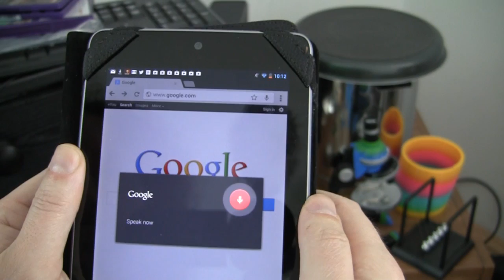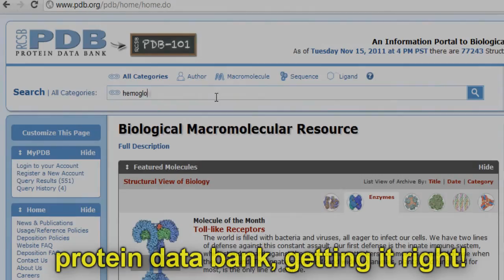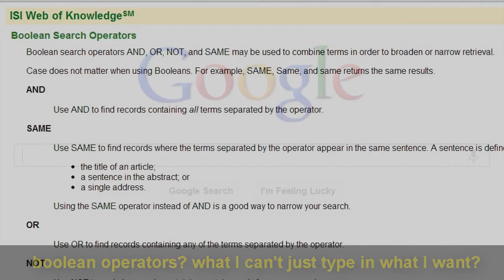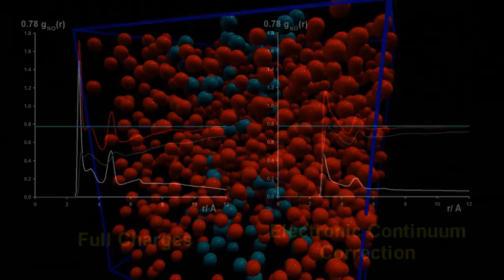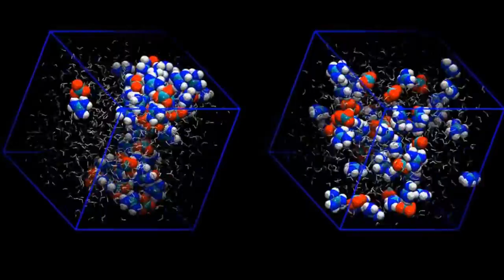The Potential of Mankind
The future of science and education.